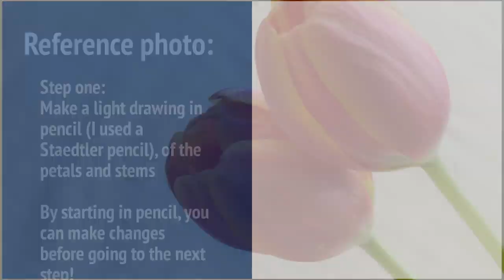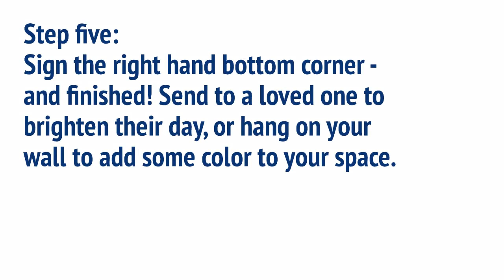Together Tuesday - Watercolor tutorial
In today's edition of TogetherTuesday, learn how create a beautiful watercolor painting. Tutorial led by your fellow Penmen, Barbori Streibl '16G. Happy painting!